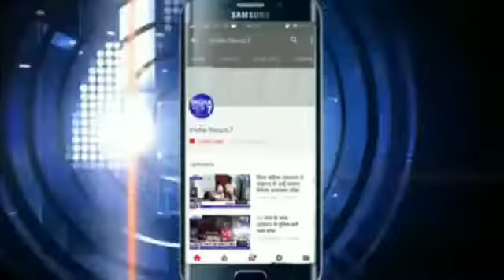उमिया पाटीदार समाज दसई के तत्वावधान मे 33 वा रात्रिकालीन सामूहिक समारोह का आयोजन